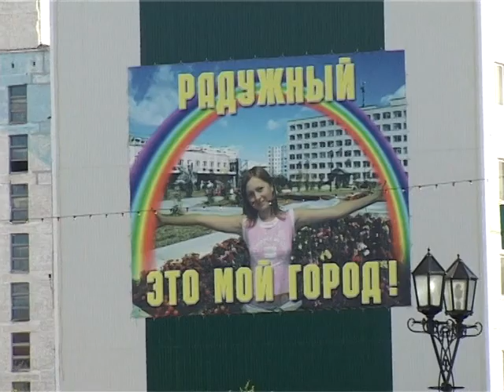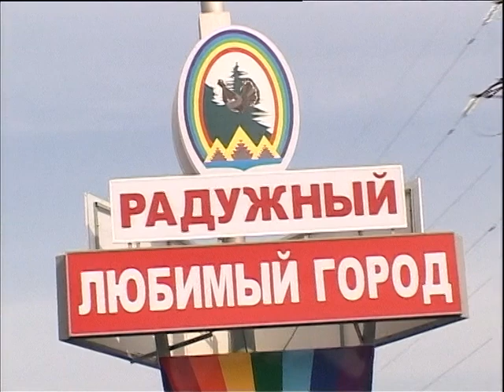Фильм о Радужном ...